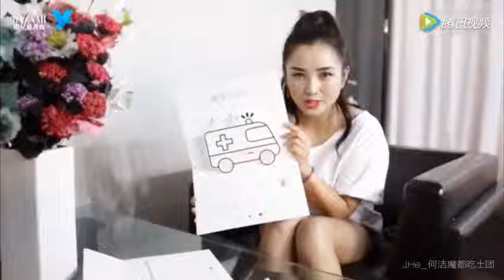【何洁】BAZZAR慈善＃画出生命线＃ 170818